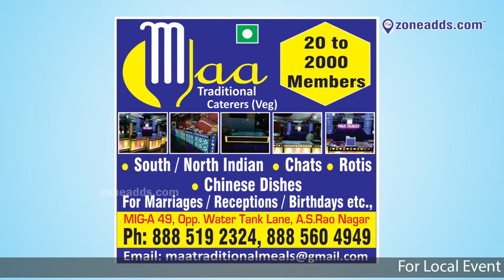29 April ECIL 2018 || Zone Weekly Issue || Zoneadds.com